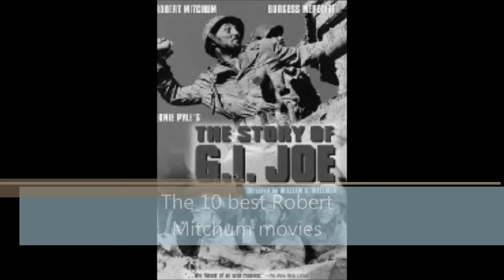The 10 best Robert Mitchum movies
My top 10 best Robert Mitchum movies